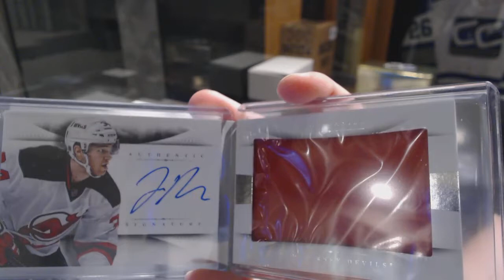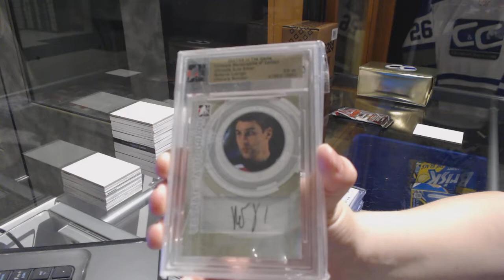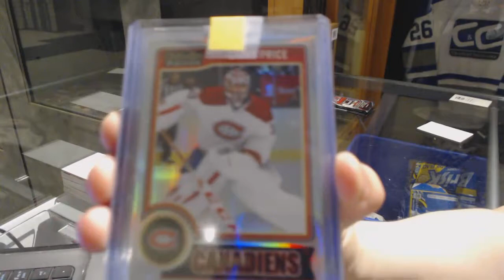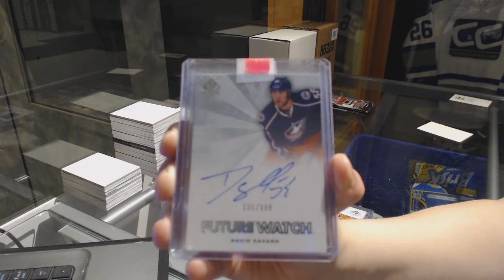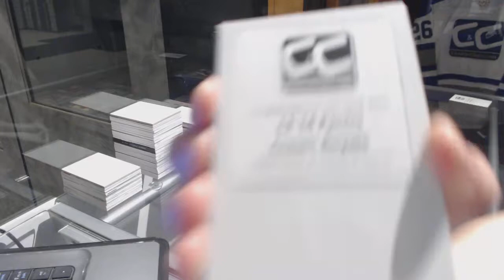CNC VIP Mystery 2 Gold Hockey Box Break - C&C GB #7400